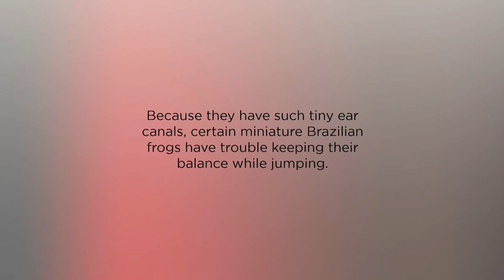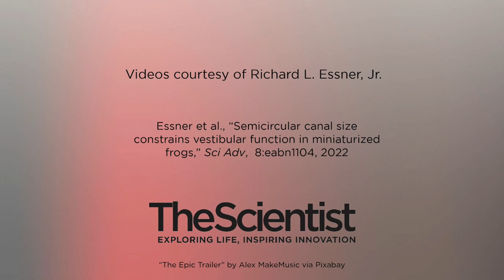Science Snapshot: Small Frogs Can’t Jump (Gracefully)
The combination of fluid and tiny hairs in the inner ear help the vertebrate brain interpret an organism’s position in space and provides a sense of balance. Although these vestibular systems evolved hundreds of millions of years ago, some species are no longer able to make good use of them. According to a paper published today (June 15) in Science Advances, pumpkin toadlets (genus Brachycephalus, and they’re actually frogs) from Brazil have evolved to such diminutive size that there isn’t enough of a vestibular signal to keep the amphibians stable while they jump.

Credit: Videos courtesy of Richard L. Essner, Jr.